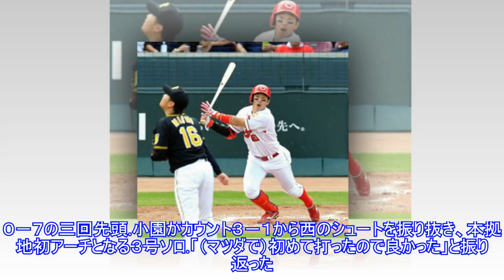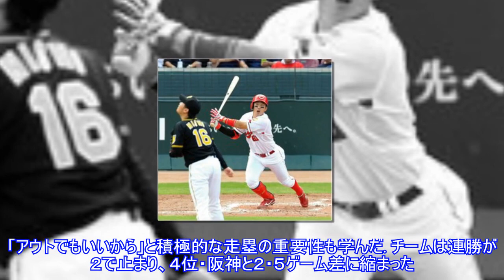広島・小園 ６９年ぶり３号 球団高卒新人最多タイ 引退発表の赤松に積極走塁学んだTop News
,広島・小園　６９年ぶり３号　球団高卒新人最多タイ　引退発表の赤松に積極走塁学んだTop,
広島・小園 ６９年ぶり３号 球団高卒新人最多タイ 引退発表の赤松に積極走塁学んだTop News ► Subscribe for more 写真拡大 「広島３－７阪神」（７日、マツダスタジアム） 広島・小園海斗内野手（１９）が本拠地初アーチとなる３号ソロを放った。球団の高卒新人でシーズン３本塁打は１９５０年・紺田周三以来２人目で、